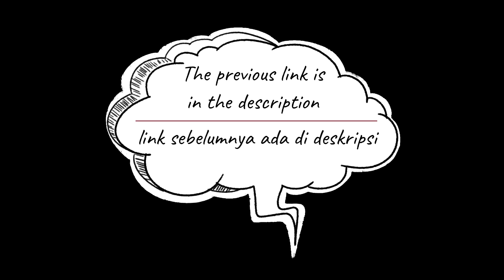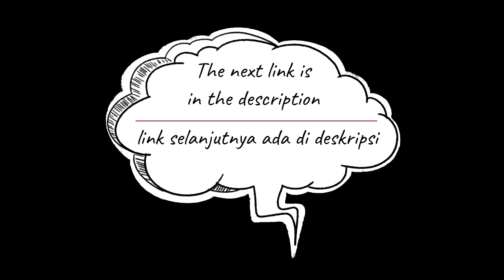tutorial cara membuat tas rajut bentuk trapesium || #078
Video berisi tentang tutorial cara membuat tas rajut bentuk trapesium dengan menggunakan teknik crochet

Material yang digunakan dalam tutorial :
- Benang nylon cap peniti
- Busa ati
- Kain untuk inner
- Kancing magnet
- Handle kayu bulat diameter 15cm
- Benang jahit

Alat- alat yang digunakan :
- Hakpen ukuran 4/0 atau 2,5 mm
- Jarum jahit tangan
- Lem tembak
- Korek api
- Gunting

Tusuk-tusuk yang digunakan dalam tutorial :
- Single Crohet (SC)

NB : Tutorial ini berlaku bagi yang sudah mengenal tusuk-tusuk dasar dalam merajut dengan teknik crochet
Table of contents / Daftar isi
00:00 = lanjutan dari bagian 3
00:50 = row 10
02:56 = row 11
05:38 = row 12
07:40 = row 13
09:15 = row 14
11:38 = row 28
13:16 = row 29
14:31 = row 30
15:36 = bersambung ke bagian 5